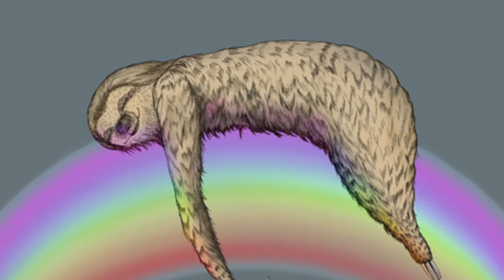Aesop Rock - Miss by a Mile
"Aesop & Eyedea featuring Slug", Produced by Blockhead from album We Came From Beyond, Vol 2. Released 2003.